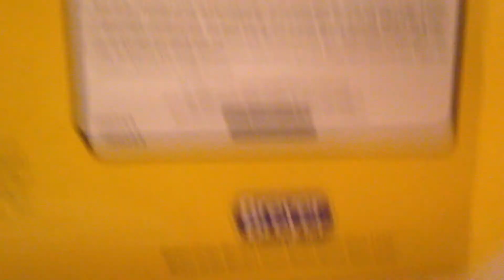Breyer Toro Flagship Dealer horse Review!